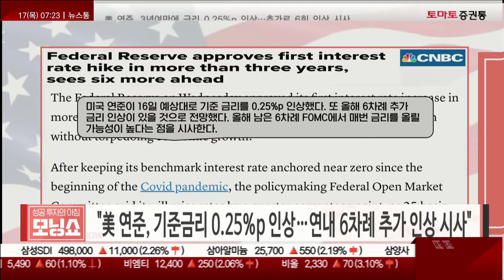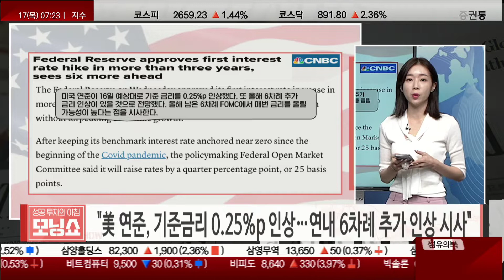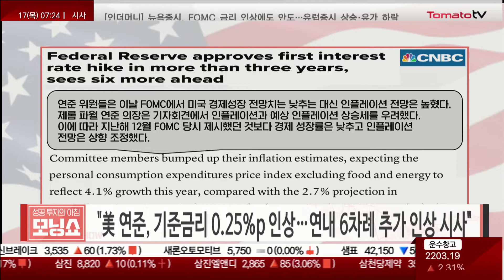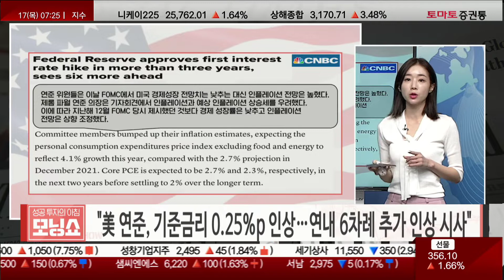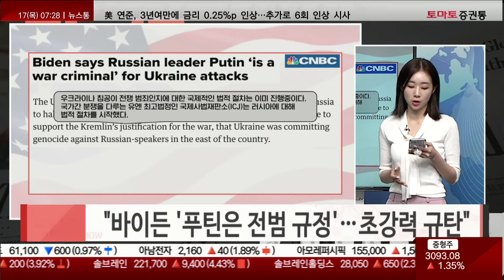금리 인상 0.25%p, 6차례 추가 인상 가능성? [글로벌 외신센터]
▶글로벌 외신
▶진행: 김수경, 김민아
· "美 연준, 기준금리 0.25%p 인상…연내 6차례 추가 인상 시사"
· "바이든 "푸틴은 전범 규정"…초강력 규탄"
· "러시아·우크라이나 전쟁 영향에 전세계 자동차 생산량 감소"